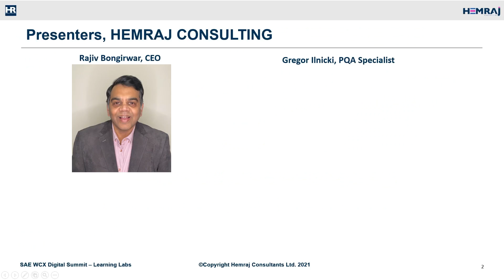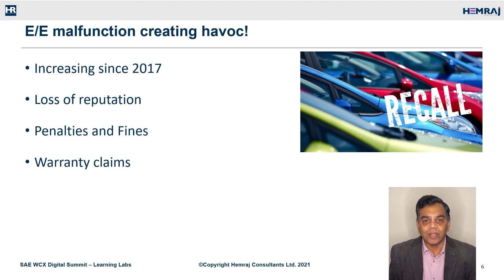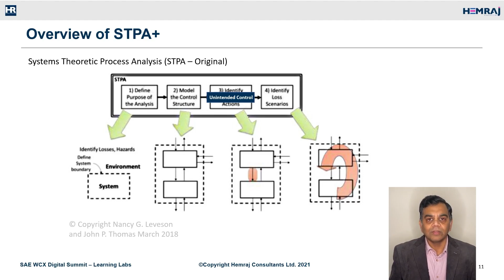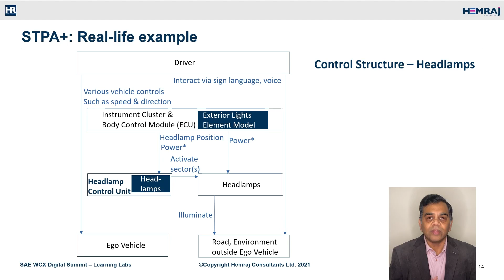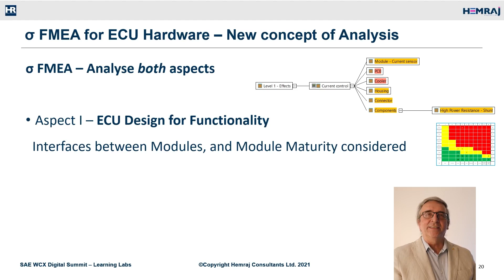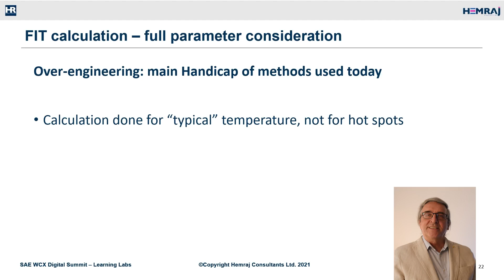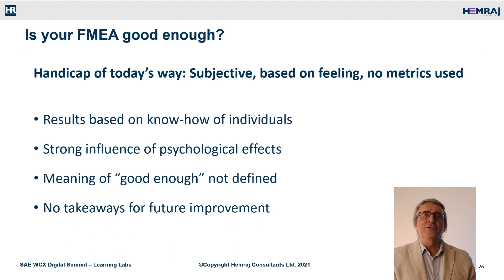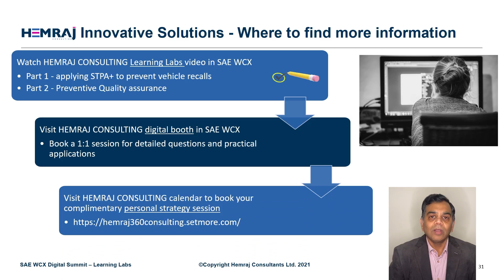SAE Learning Lab Hemraj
Meet Hemraj Consulting Ltd at Autotech Council's Innovation Review on Connected Cars on April 15th 2021